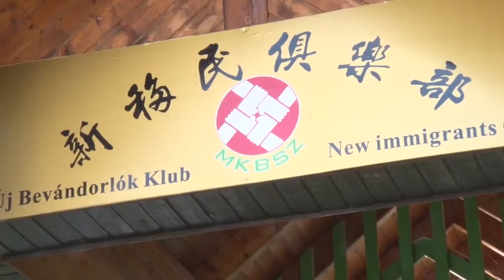Pető Ernő beszéde / MKBSZ évforduló 2016.06.06.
Pető Ernő, a ChinaCham Hungary Magyar-Kínai Gazdasági Kamara elnöke